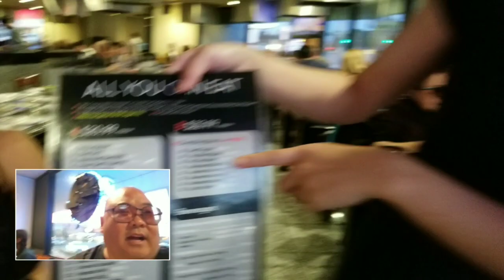Korean BBQ With Steven Sylvester And Friends At BBQ Night In Hawaiian Gardens, CA